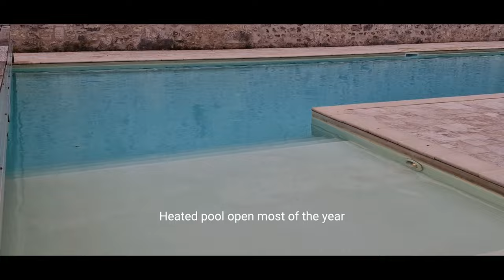Chateau de Rochecotte. Loire Valley Charming hotel.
A late XVIII Century chateau turned into a most charming Loire Valley Hotel.